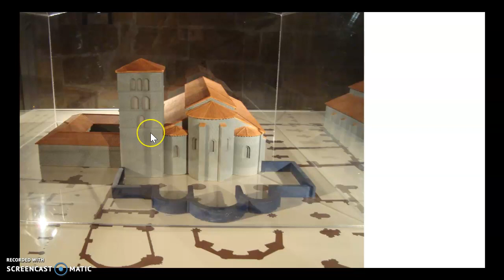Lands of Legend with J. K. Knauss, part 4 of 4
J. K. Knauss leads you on a tour of the exotic Spanish locales in her epic novel, Seven Noble Knights. In this final installment, our hero, Mudarra, visits the land of his enemy only to fall in love, chases the traitor Ruy Blasquez all over the map, and and lives on in Spanish folklore today.

Seven Noble Knights is available from Encircle Publications wherever fine books are sold.